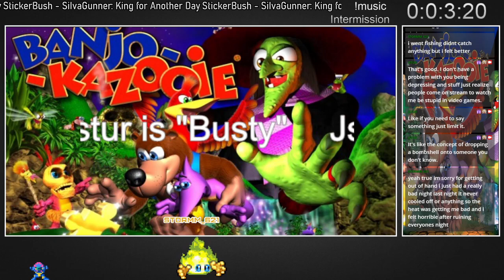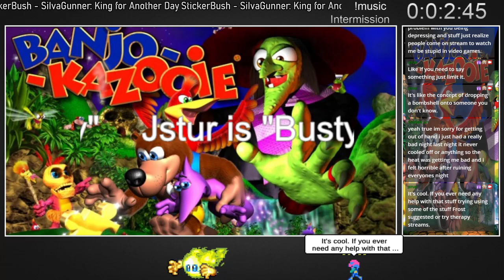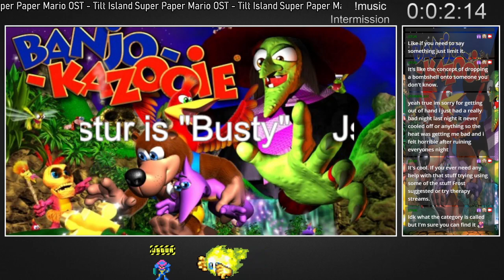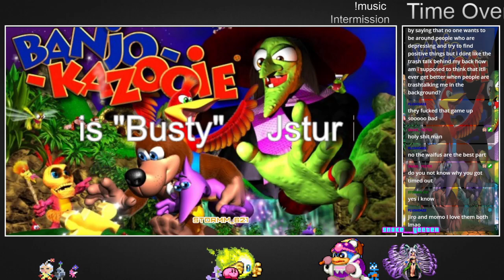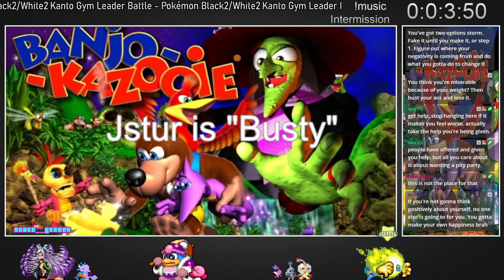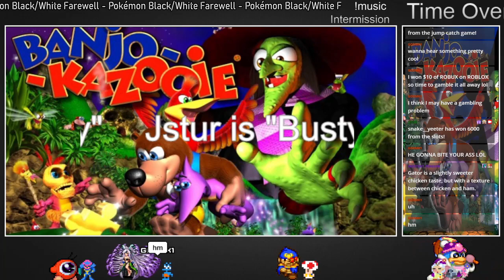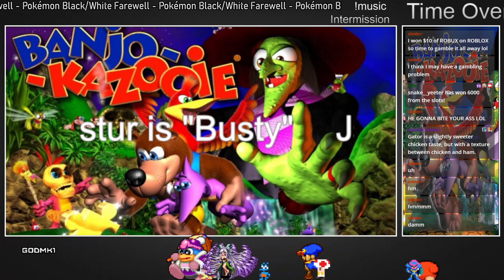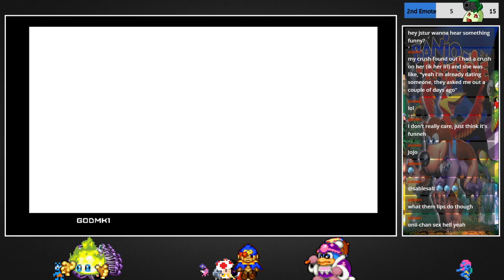SGD2: Green Booba is worth the Game Over (¬‿¬)